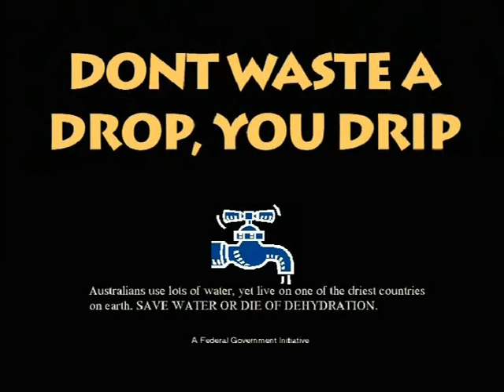water saver 2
second ad aiming to cut water useage